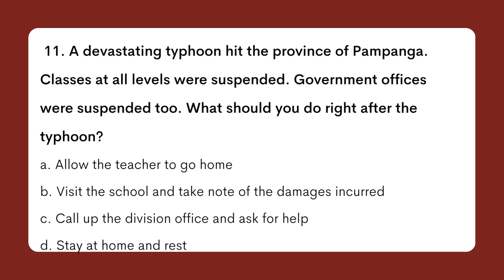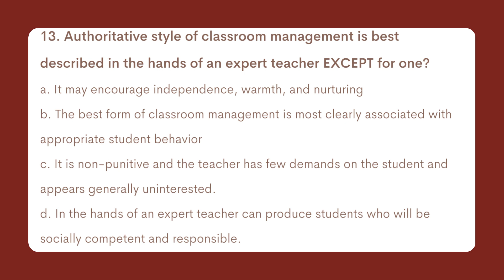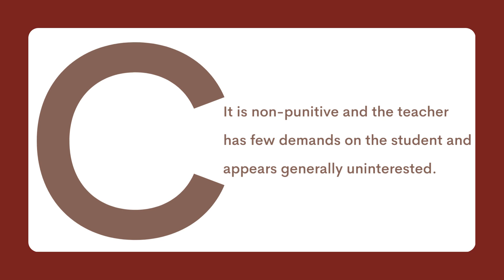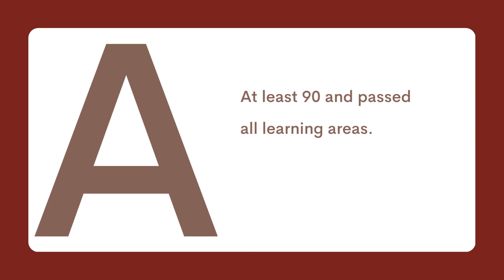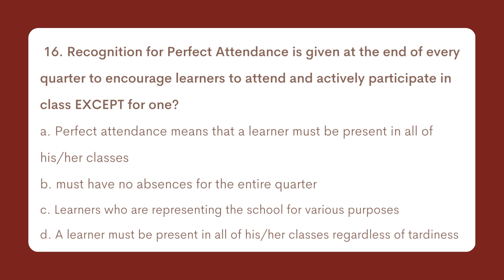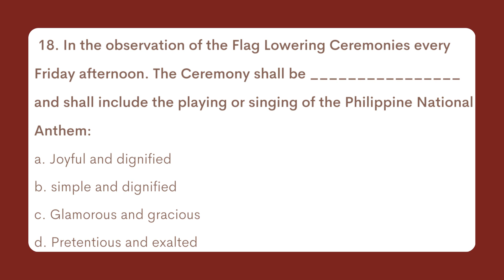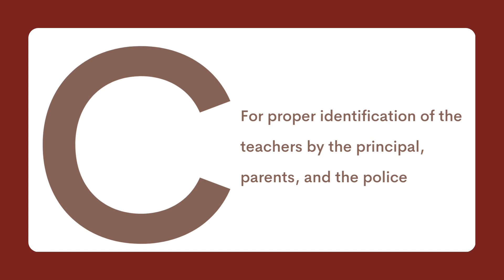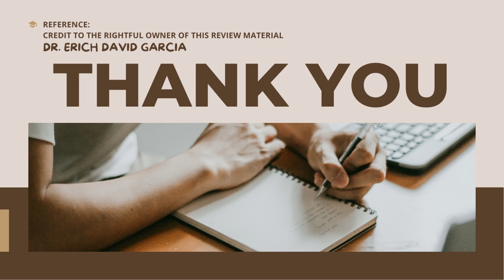NQESH Question and Answer Reviewer #2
Let's learn together and reach our dream to become a leader and initiator of CHANGE.